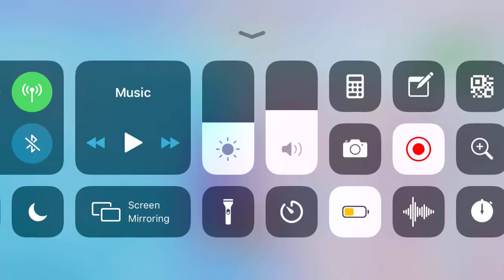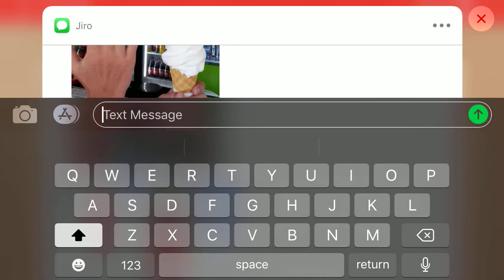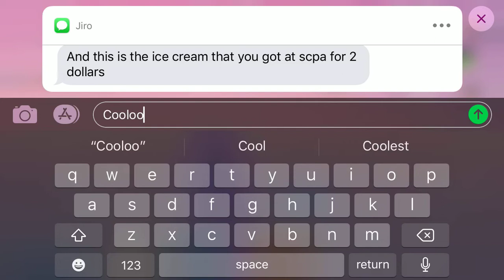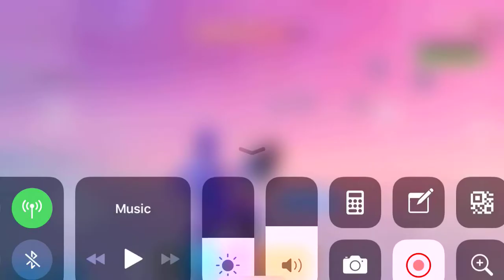Fortnite without Internet